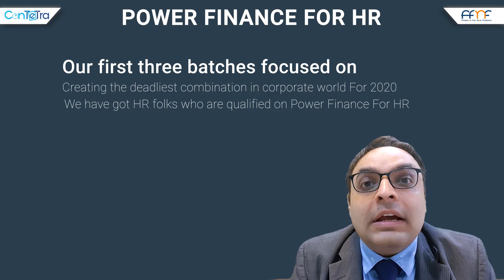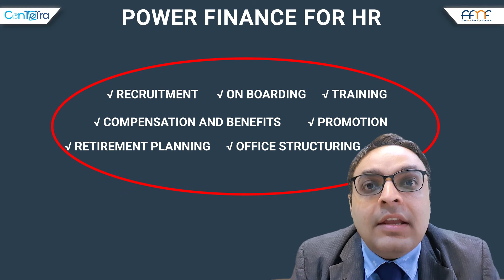Secret Revealed for HR Leaders with Deadly Combination of HR Expertise with Finance Skills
"Check out how we at ConTeTra have already conducted 3 successful
batches of 'Power Finance for HR' and provided a certification to
numerous HR professionals in addition to equipping them with the
the deadliest combination of HR+Finance for 2020.

1:19 determination

Watch this video to know about how HR professionals can fulfill the
major expectations of top management in terms of increasing revenue,
reducing cost, and getting the cash flows. Check out the major areas of
HR which require financial decision making - right from recruitment,
training, promotions, and many more.

Program on Power Finance for HR"" or submit the inquiry format below
page: